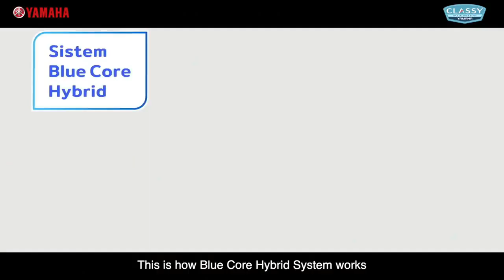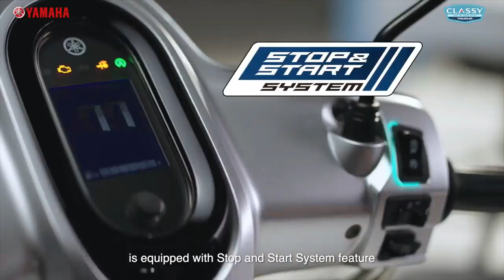yamaha fazzio 125 andito na sa pinas for the price of 88,900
credit to yamaha Indonesia